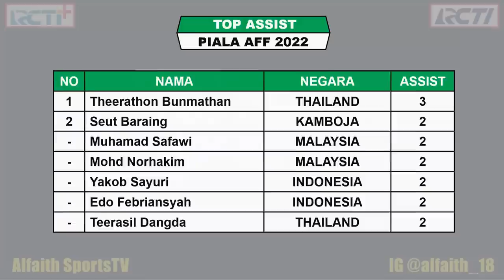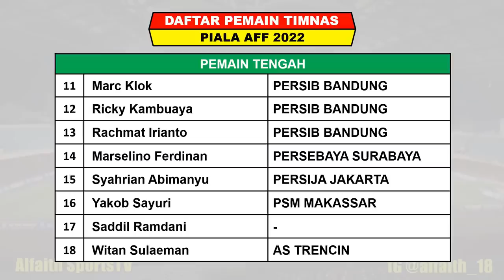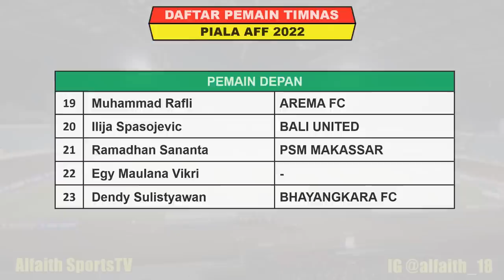Hasil Piala AFF Hari Ini - INDONESIA vs THAILAND - Klasemen Piala AFF 2022 Terbaru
Hasil Piala AFF
Piala AFF 2022
AFF Mitsubishi Electric Cup 2022
Hasil Indonesia VS Thailand

Piala AFF 2022 Digelar Mulai Tanggal 20 Desember 2021 Sampai 16 Januari 2022

Hasil Piala AFF Matchday 4 Kamis 29 Desember 2022 Live Apk RCTI+ / RCTI
KAMBOJA VS BRUNEI

Jadwal Piala AFF Matchday 4 Jumat 30 Desember 2022 Live Apk RCTI+ / InewsTV
MYANMAR VS LAOS
SINGAPURA VS VIETNAM

Hasil Piala AFF Matchday 3 Selasa 27 Desember 2022 Live Apk RCTI+ / RCTI
LAOS VS SINGAPURA 0-2
VIETNAM VS MALAYSIA 3-0

Hasil Piala AFF Matchday 3 Senin 26 Desember 2022 Live Apk RCTI+ / RCTI
BRUNEI VS INDONESIA 0-7
THAILAND VS PHILIPINA 4-0

TOP SKORER

TOP ASSIST

FANSPAGE FACEBOOK : Alfaith Sports
SUMBER / SOURCE : AFF MITSUBISHI ELECTRIC CUP 2020

Timnas Indonesia
Daftar Pemain Timnas Indonesia
AFF Mitsubishi Cup 2022
Jadwal Piala AFF Live RCTI